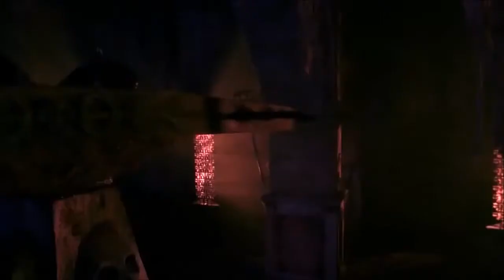Reptile vs. Liu Kang | Mortal Kombat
Mortal Kombat - Reptile vs. Liu Kang